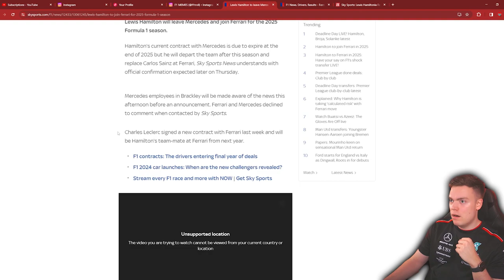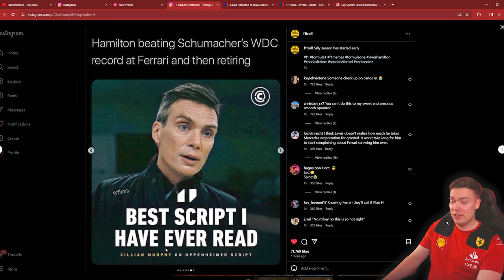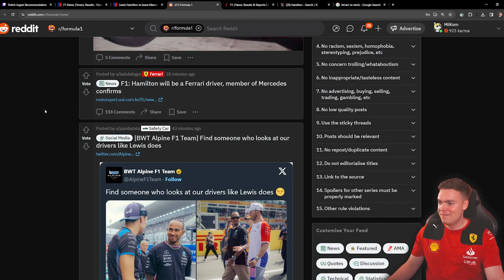Lewis Hamilton Ferrarille (Tämä ei ole vitsi)